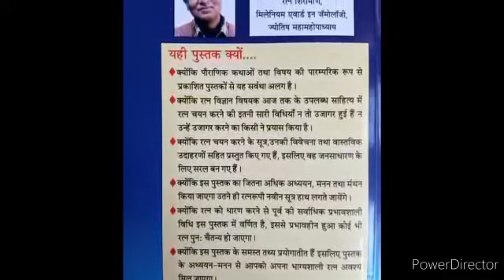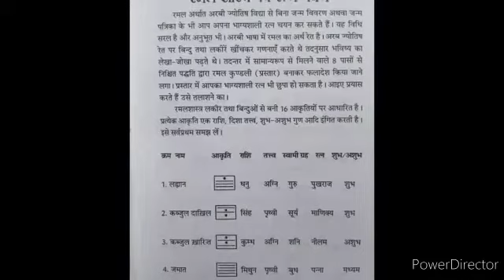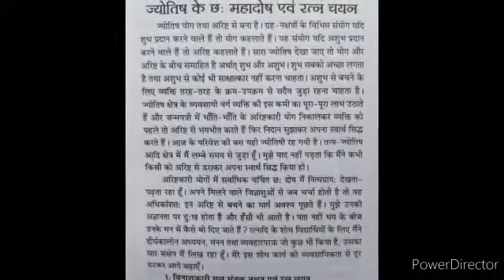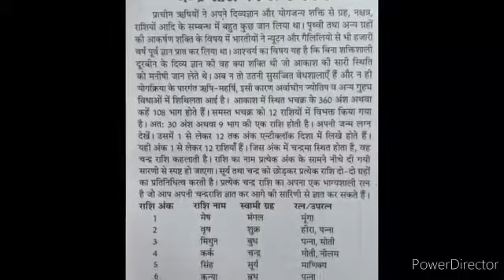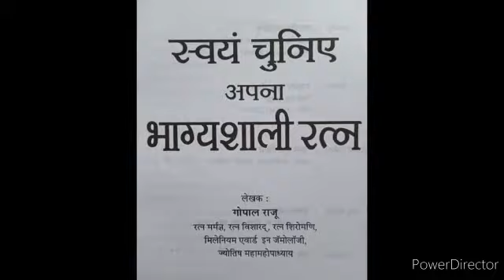रत्न चुने राशि अनुसार - गोपाल राजू gems and stone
Swayam Chuniye
Apna Bhagyashali Ratna

Writer - Gopal Raju

Randhir Prakashan
Haridwar
India

Delhi Office--
Gagan Book Depot
Delhi-6